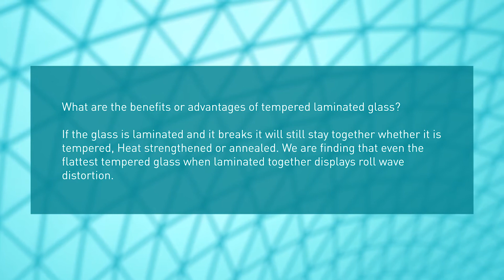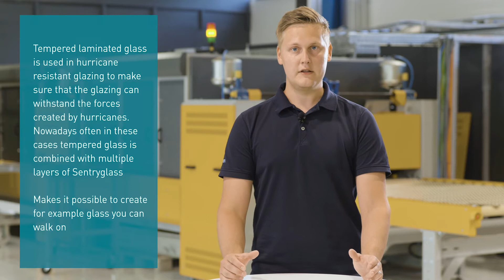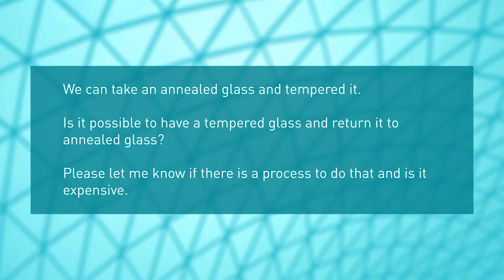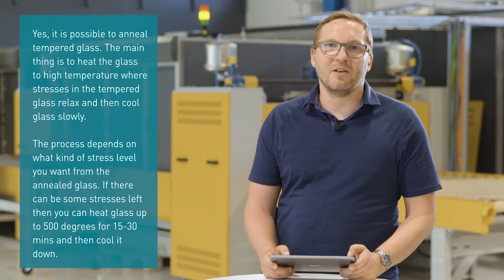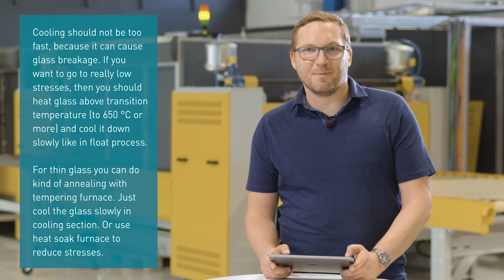AskGlaston Episode 59: What are the benefits of tempered laminated glass?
This week, we're dealing with the following question:
What are the benefits or advantages of tempered laminated glass?